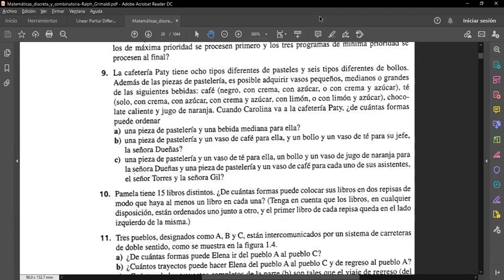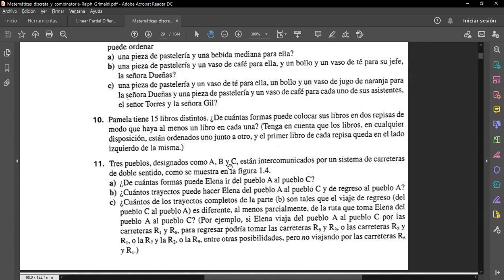Ejercicios de combinatoria - PARTE 1 || Sección 1500 III PAC 2020 UNAH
Ejercicios varios de combinatoria. Hecha con los estudiantes de Matemática Discreta MM-420 sección 1500 en el tercer período académico del 2020 en UNAH.